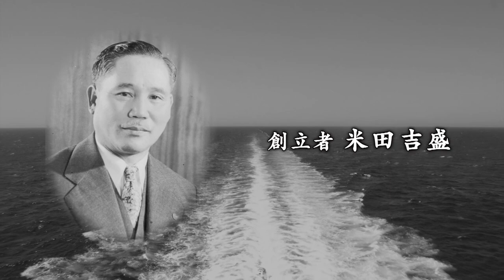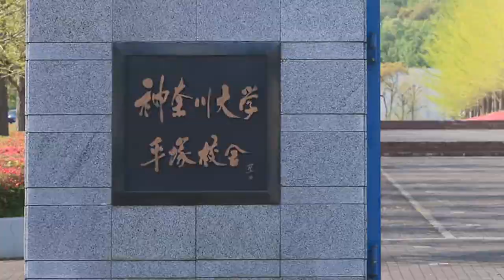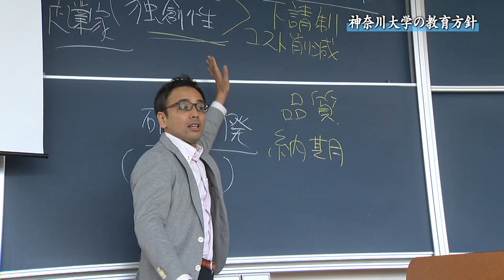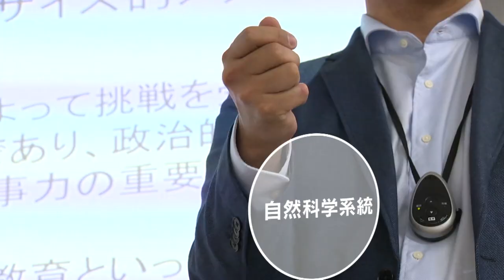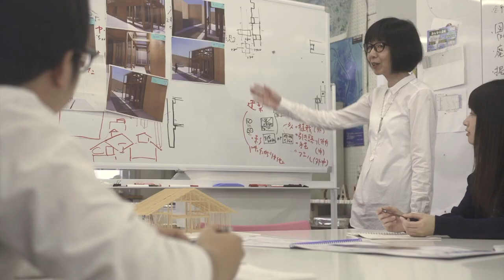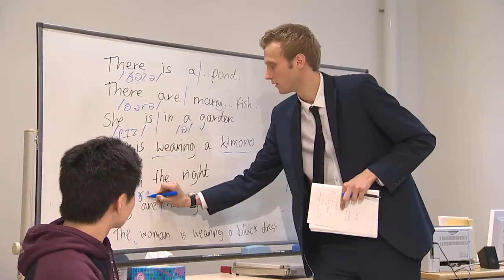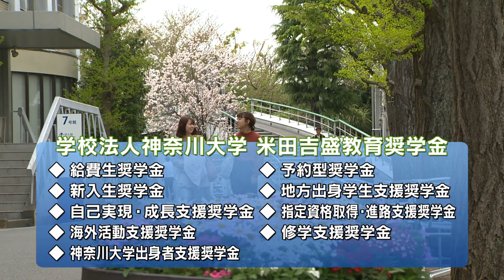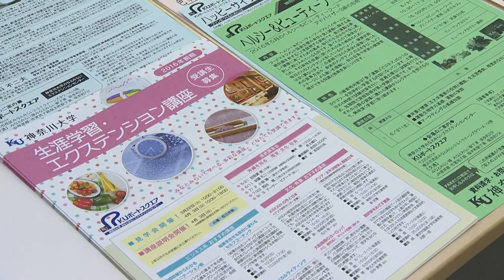2018神奈川大学 大学紹介Movie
【2018年度版】神奈川大学　大学紹介動画です。
本学は2018年5月15日で90周年を迎えます。